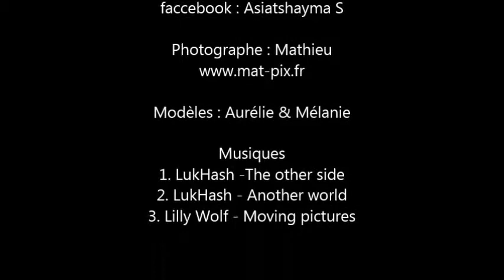MATPIX | Photographe Professionnel - Backstage Make-up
MATPIX | Photographe professionnel
BACKSTAGE Make-up
Maquilleuse : Shayma
Modèles : Aurélie & Mélanie